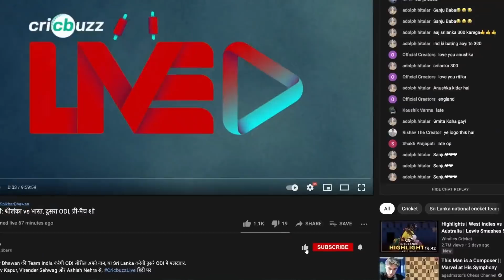India’s Disappointments in 2021 ft. WTC Final & T20 World Cup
2021 saw Indian cricket touch new heights but also had a few unticked boxes. Watch Harsha Bhogle list the lows from Indian cricket in 2021